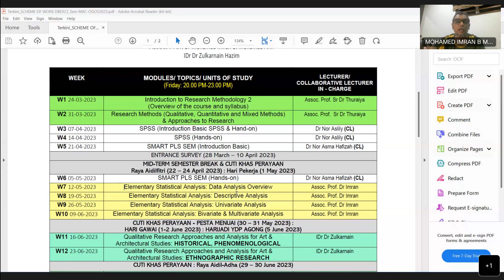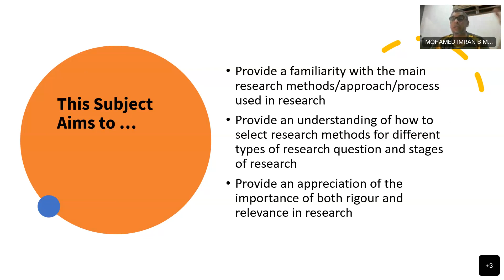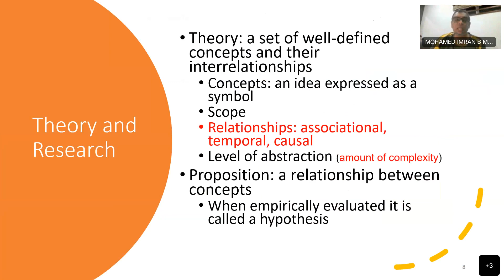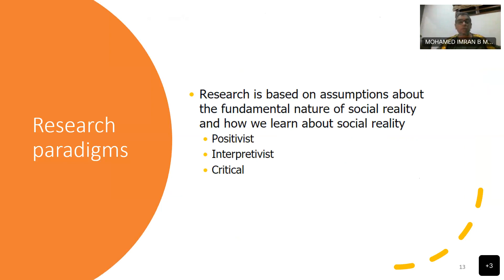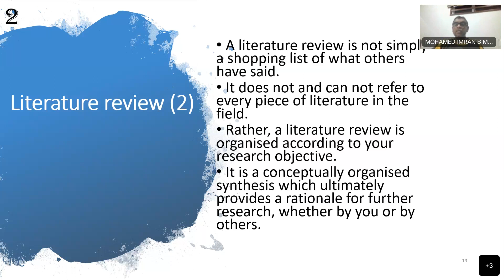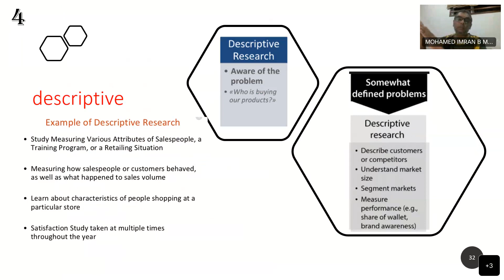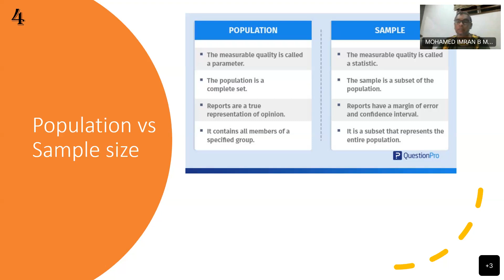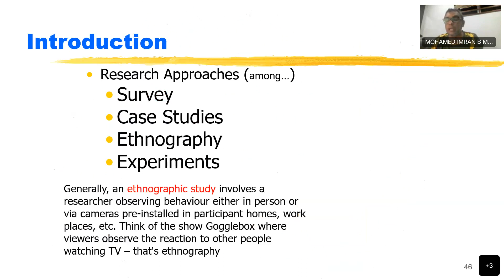DBE923 11 May 2023